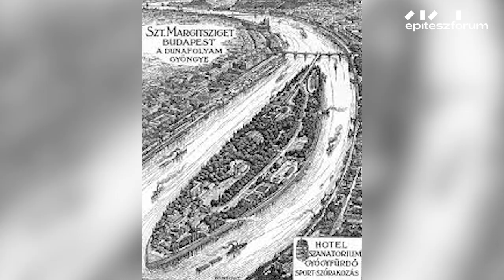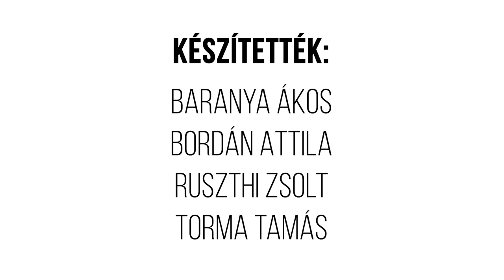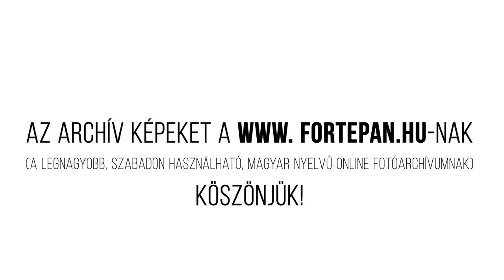ÁSVÁNYVÍZ PALACKOZÓ A MARGITSZIGETEN // Egy hely + Építészfórum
A margitszigeti Hajós Alfréd Sportuszoda épülete széleskörben ismert, ám a közelében álló, hasonló stílusú és kvalitású ásványvíz palackozóról már kevesebben tudnak. Az Egy hely mai részében Vidor Emil és fia, Vidor Pál 1936-os alkotásával ismerkedhetünk meg.